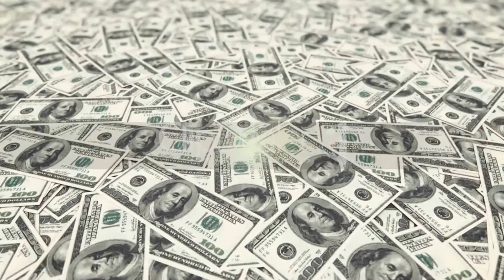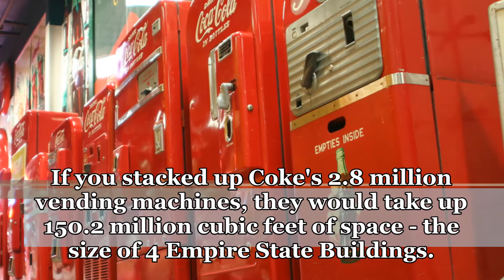Mind-Blowing Facts About Coca-Cola